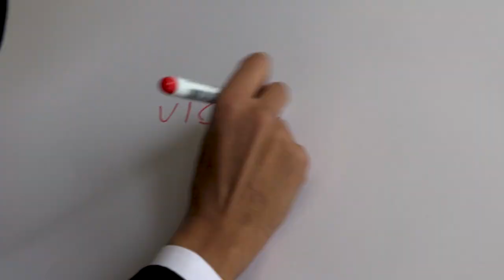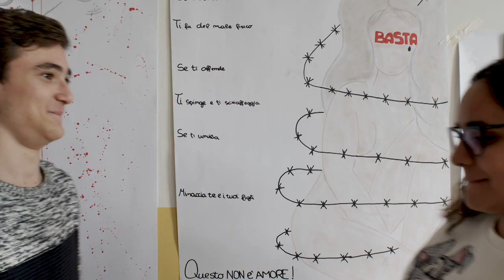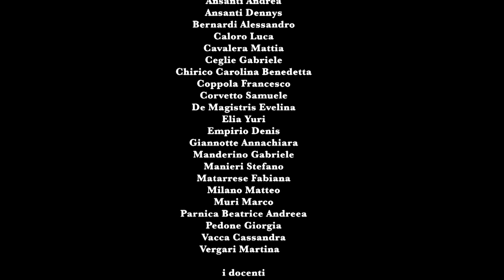Con le Donne_ Spot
CON LE DONNE

Spot realizzato in occasione della
"Giornata Internazionale Contro la Violenza sulle Donne"

Produzione
"Passo Uno Produzioni"

Comando Provinciale Carabinieri di Brindisi
Centro Antiviolenza "Crisalide" Brindisi
Polo Messapia _ Istituto "Ferraris De Marco Valzani" Brindisi/San Pietro Vernotico

prodotto da
Fabio Marini

produzione esecutiva
La Kinebottega

musiche
Mirko Lodedo

montaggio
Gianluigi Strafella

regia
Simone Salvemini

video realizzato con la partecipazione della IIE
Indirizzo "Servizi Culturali e dello Spettacolo" Istituto De Marco Brindisi

gli studenti
Accettulli Andrea
Ansanti Andrea
Ansanti Dennys
Bernardi Alessandro
Caloro Luca
Cavalera Mattia
Ceglie Gabriele
Chirico Carolina Benedetta
Coppola Francesco
Corvetto Samuele
De Magistris Evelina
Elia Yuri
Empirio Denis
Giannotte Annachiara
Manderino Gabriele
Manieri Stefano
Matarrese Fabiana
Milano Matteo
Muri Marco
Parnica Beatrice Andreea
Pedone Giorgia
Vacca Cassandra
Vergari Martina

i docenti
Simone Salvemini
Debora Lecci
Gianluigi Strafella

si ringraziano
D.S. prof.ssa Rita Ortenzia De Vito
Roberto Comunale
Sabrina German
Rossella Marchionna

e tutte coloro che hanno contribuito a questo video con la loro testimonianza.

25 Novembre 2019